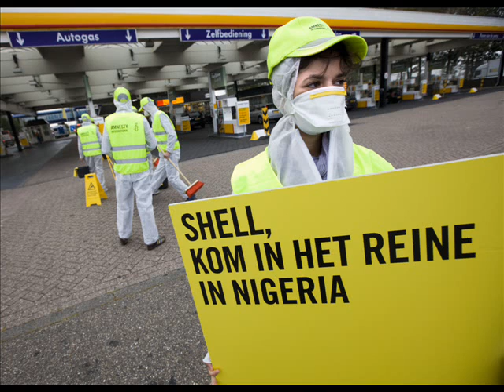Sranang A de na oenoe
I really don't want to irritate anybody with this video but only to awake you about the misery that occurs on our planet.

With this video I want to convince you how important our planet is. Most of the Dutch citizens seem to care more for the Euro-crisis nowadays. Reigning leaders in our country don't care at all about us being on this planet. It is our job to advocate for a better environment. We all know how important the earth is, but do we really care? People are getting a lot of harmful diseases nowadays because the world is becoming dirtier. We live unhealthy and are destroying our planet.

I humbly request that you work with us to improve the environment. There is only one party in the Netherlands that actually cares about us and the planet. That is de Partij voor de Dieren - PvdD. It is up to all of us to give this noble party more influence so they can take care about us and our wonderful planet.

Many people have been inspired their idols. One of them is the legendary Michael Jackson who fought for a better world. Remember the blockbuster We Are the World, What About Us and Heal the World? The world loves Michael Jackson - Holland cried when he passed away. He left a beautiful massage for all of us. The question is: what will we do with it?

For me, a very important question is what the contribution of my country, the Netherlands, and it citizens will be for a better world?

By voting for uncaring, uncharitable leaders we are all responsible of increasing environmental pollution, violence, poverty, hatred, etc. Together we can preserve our earth. Day by day we have to learn to love our planet.

We all should stop taking for granted what our planet gives us. We must stop destroying ourselves and the earth. In recent years the Netherlands has chosen political leaders that do not listen to what the caring people want. All these leaders care about is their career.

Mark Rutte of the VVD is the lapdog of Angela Merkel who is only there to defend the Euro. The Euro has been a big mistake and the only thing Mark Rutte wants to do is not call it a mistake. He probably aspires to going down in history as the saviour of the Euro. Wilders is world famous for inciting racial hatred. Minister Leers of Immigration and Naturalisation has blood on both his hands by sending refugees back to war zones. And Jan Kees de Jager our Minister of Finance seems to consume the Euro himself.

It is only the Euro what matters to the current Dutch leaders. It seems we have forgotten to love our environment, our planet and our neighbours. The Partij van de Dieren (PvdD) is the only party in the Netherlands that pays attention to the planet.

In September there will be another vote. I do not hope that the Netherlands will remain selfish, but will vote on the Pvvd. I am not a poet or writer who can beautifully convince you to see the importance of our planet. I just want to humbly request you and others to see how important the PvdD contribution is to our planet.

I sincerely hope that those who are from other parts of the world will somehow try to find a way to convince the Dutch people how important our planet is.

Care more for our planet
Vote for PvdD.